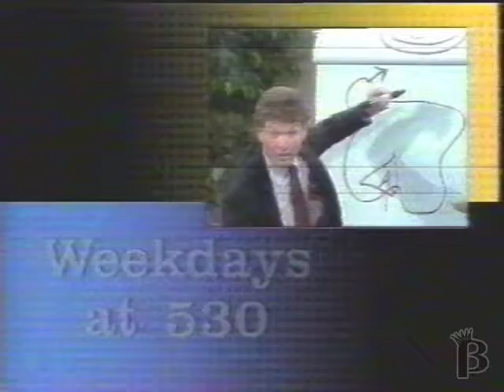MITV - Win, Lose, or Draw Promo 1989